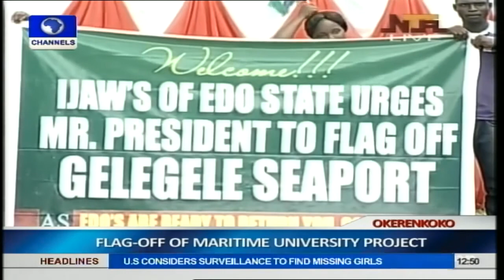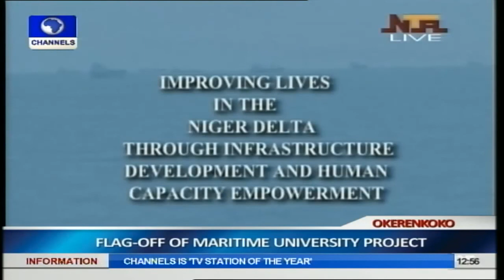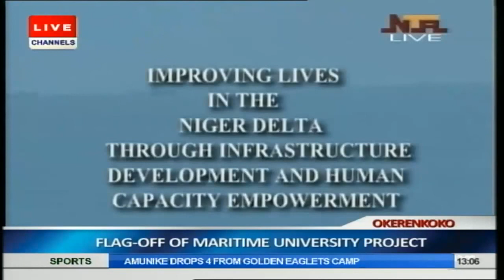President Jonathan Flags Off Maritime University Pt.6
President Goodluck Jonathan on Saturday performed the ground breaking ceremony of the Nigeria maritime university at Okerenkoko in Warri south-west local government area of delta state, with a call for human capacity development.

At the ceremony, President Jonathan stressed that human capacity development had been identified as a major factor needed to boost the maritime sector to fully utilize the gains of the industry.

He stated that the establishment of the maritime university would enhance his administration's commitment to job creation.